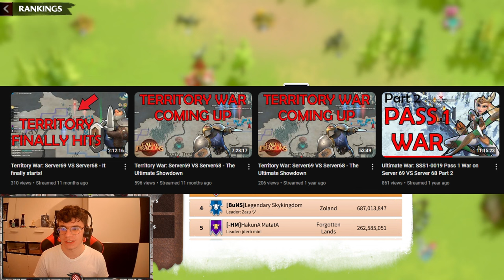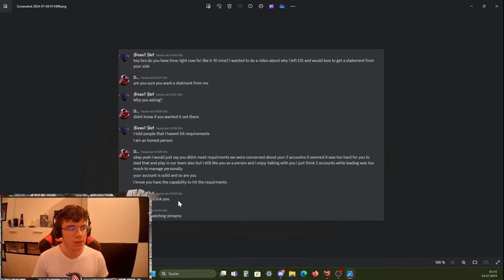Full Statement of Why I left EIS after 2 Seasons... Call of Dragons Realtalk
In todays Video, you will see my full statement of why I left after 2 Seasons EIS and joined DawN at the end of the last Season!

Chapters:
00:00 Intro
01:37 How do I know EIS
06:47 Why did I left EIS
09:40 Statement from Dark and current Relationship
12:41 Outro

🎶 Music
► Youtube Studio